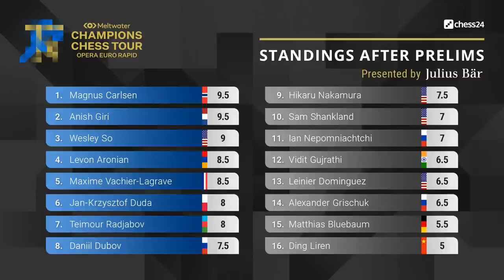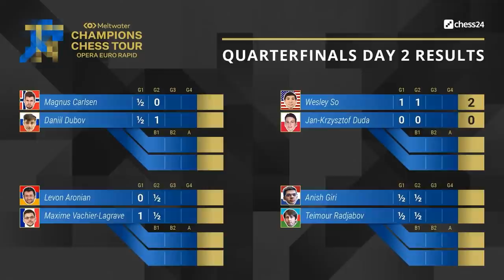Wesley So: "Generally I take 10 hours of sleep every night"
US Chess Champion Wesley So talks to Peter Leko, Tania Sachdev and Mykhaylo Oleksiyenko after beating Daniil Dubov to reach the semi-finals of the Opera Euro Rapid! Replay the games